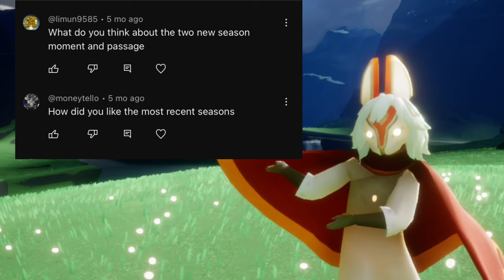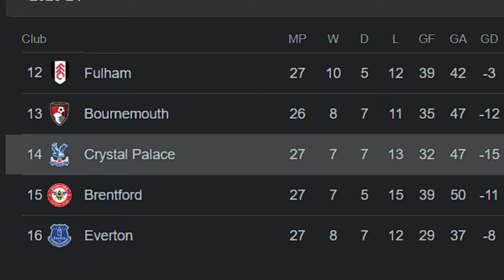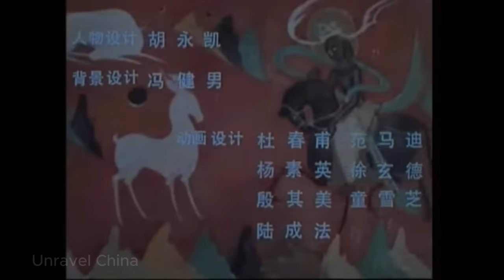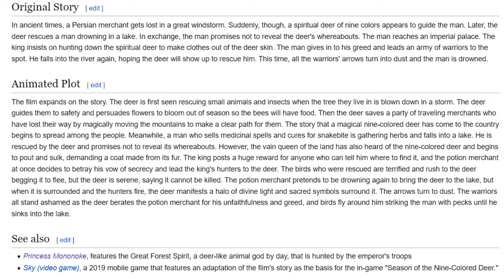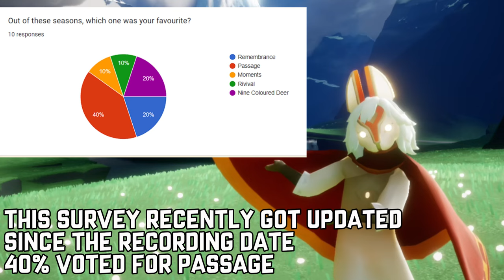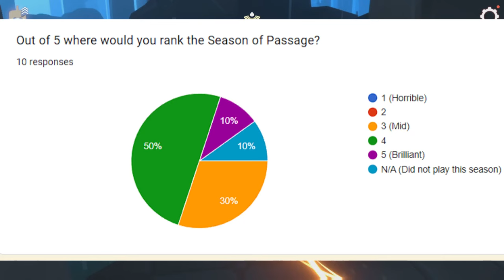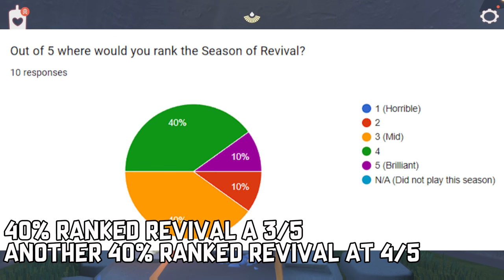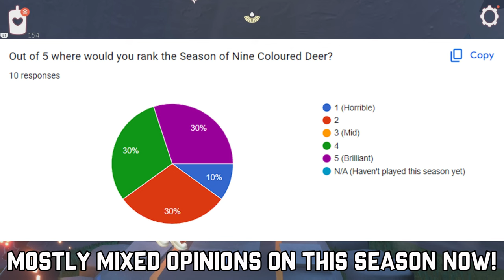Ranking Every Sky: Children of the Light Season 2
A British Skykid YouTuber ranks all the sky seasons in Sky COTL again as the first ranked video is old and there is new seasons out which I want to talk about and the last season ranked video is now one of the most popular videos on my channel now, which was something which is something that I did not expect. Because of these reasons, I have decided that I would make another video on ranking all the Sky seasons with the new seasons which I had not previously ranked before (these including Passage, Moments, Revival and Nine Colored deer!)

In this video, you will find an in-depth review of the seasons or Remembrance, Passage, Moments, Revival and Nine Coloured Deer. I won't be able to rank the seasons beyond this point as this video was originally recorded in January 2024 (and this video is a couple of months late to release mainly due to how large-scaled this video was to edit. You will also find the results for the survey which I had conducted on finding out about your opinions on the recent Sky Seasons and then ranking all the Sky Seasons again with a brief summary about why I had ranked them in their position.

This video took a very long time to make (over 3 months to be exact). About 12hrs of audio recordings and like 50 hours to edit the rest of the video! This is one of the biggest videos I have ever put together and although I had a lot of technical problems in making this video (hence the video not being out until March!) mainly due to the sheer size of this project, I am really proud of how this video has turned out. I hope y’all enjoy this video as this was probably the most painful video I have ever made and has absolutely fried my PC from the inside out (Fun fact CapCut crashed on me like 10 times when making this, my PC crashed 5 times). Also apologies for some spelling errors, I struggled to edit them due to my PC exploding when trying to edit text lol!
LINKED VIDEOS

Video Credits Used (Not In Order)
ThatGameCompany
Nastymold
Noob Mode
ChristianKingFu
DEVAXsky
Definitely Not Bea
BluSkyCotl
MomoSkyTM
Abroad in Japan
HA1SULI666
UNESCO
GCTN
Unravel China
Seraphim
Finn Skykid
jam54
Music Credits

Wake Up, Get Up, Get Out - Persona 5
Stables - The Legend of Zelda: Breath of the Wild
The Roost - Animal Crossing New Leaf
9PM - Animal Crossing New Horizons
Bee’s House - Bee and Puppycat
The Legend of Zelda Battle Quest: Lost Woods - Nintendo Land
Globe Trot - Wii Party
Daisy Circuit - Mario Kart Double Dash
Tokyo Daylight - Persona 5
Accumula Town - Pokemon Black/White
Snowdin Town - Undertale
Sonny Boy Rhapsody - toe
Waltzing in the Rain - Sky: Children of The Light
Mr Cup’s Cup - Bee and Puppycat
Kakriko Village - The Legend of Zelda: Breath of the Wild
Bee Helps - Bee and Puppycat
Cycling Theme - Wii Sports Resort
Rito Village - The Legend of Zelda: Breath of the Wild
Insert Coin (Extended) - Bee and Puppycat
The Flower Garden - Yoshi’s Island
Dire Dire Docks - Super Mario 64
Road of Trials - Journey
Layered Cake - Persona 5
Cherry Pass - Super Mario 3D World
Bubblaine - Super Mario Odessey
6pm - Animal Crossing New Horizons

Outro: Holding on to You (8bit) - Twenty One Pilots
Timestamps

0:00 Intro
1:40 Remembrance
5:00 Passage
10:50 Moments
16:13 Revival
22:31 Nine Color Deer
27:11 Survey Results
30:24 Updated Ranking List